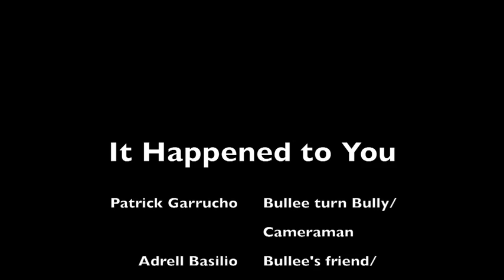Day Fourteen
Today's Fasters are Kevin Le and Patrick Garrucho.